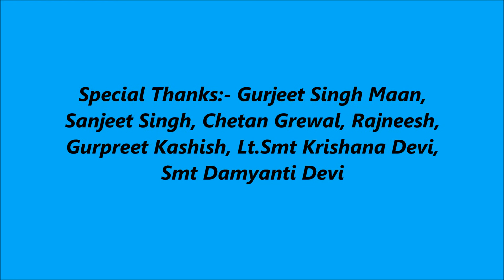CHUDIAN CHURAK MURAK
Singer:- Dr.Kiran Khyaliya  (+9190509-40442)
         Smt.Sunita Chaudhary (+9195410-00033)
Music & Recordings:- Murari Verma Sirsa (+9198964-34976)

Special Thanks:- Gurjeet Singh Maan, Sanjeet Singh, Chetan Grewal, Rajneesh, Gurpreet Kashish, Lt.Smt Krishana Devi, Smt Damyanti Devi